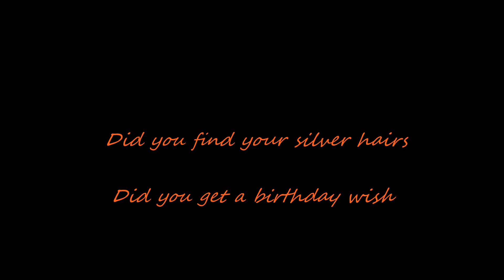Happy Annivesary By Sultan Tariq aka Emily Lake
Chilling with Natlus
hope you all have plenty of smiles in your life